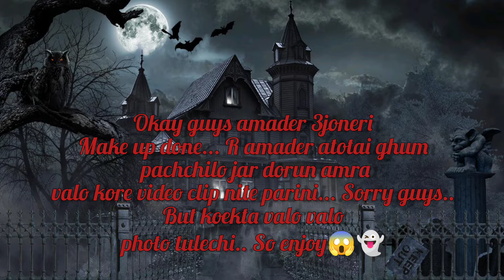Shubha Bhoot Chaturdashi sobaike❤️|| Advance Shubha Kalipuja🥳❤️||Sobai bhoot sajlam👻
Hii everyone,

This is S2H Family❤️. puro video ta last obdi sobai dekho asa kori tomader khub valo lagbe ❤️

© all of the content in this video is made by the creator (Sangram).Copyright Disclaimer under Section 107 of the copyright act 1976, allowance is made for fair use for purposes such as criticism, comment, news reporting, scholarship, and research.